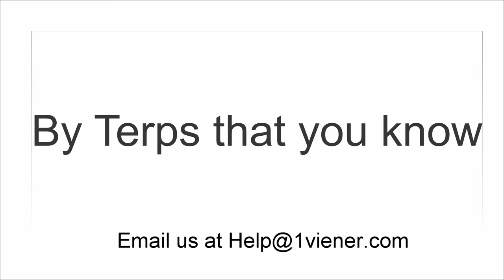Maryland Terps Football - QB Ryan Brand after Michigan game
Maryland's 4th starter at QB this season is Ryan Brand.  Here he is after the Michigan game.